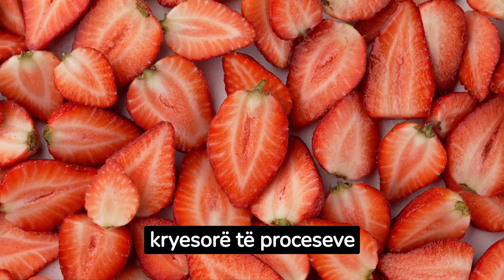Ushqimet që ju plakin para kohe